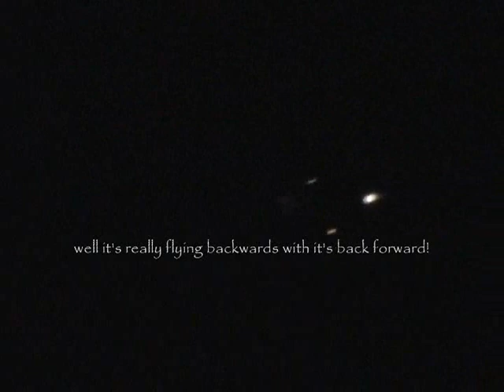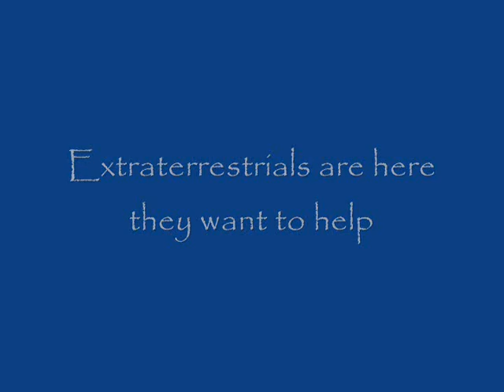Triangular Craft flying backwards!!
Incredible and awesome sighting of my Orion contact's ship seen flying backwards and sideways!  with the back end of the ship flying forwards!  also sideways!  these Orion craft can fly any way they choose and completely fool any terrestrial onlookers into thinking their seeing only a jet or ordinary plane. when in reality its  an alien triangular ship.